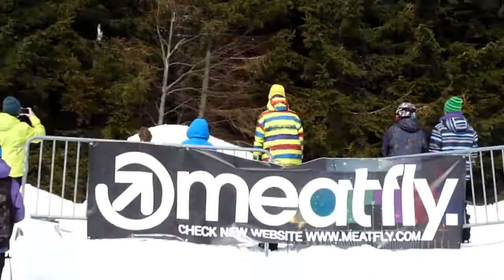Big Air Contest : Pustevny 2012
Ski and Snowboard,
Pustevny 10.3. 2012